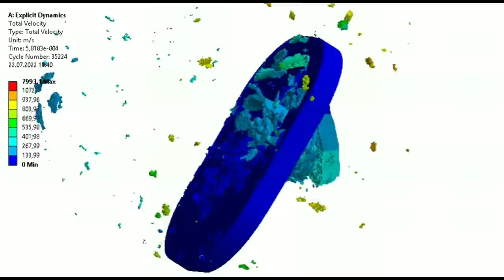Shrapnel shell vs Armor Simulation | T-34 vs Pz IV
Simulation of a Shrapnel shell against the side armor of a PzKpfw IV tank (30mm RHA).

The projectile is based` on the 76mm Sh-354 projectile. 6.2kg projectile with 0.1 kg explosive, filled with 10.7g lead spheres.

Projectile impact velocity - 620m/s. 680m/s - muzzle velocity for T-34 gun.

The material properties of some parts of the projectile are not certain (explosive, shell). In addition, a few spheres are missing, because I was not able to position them so that they do not overlap, I had to do it manually.